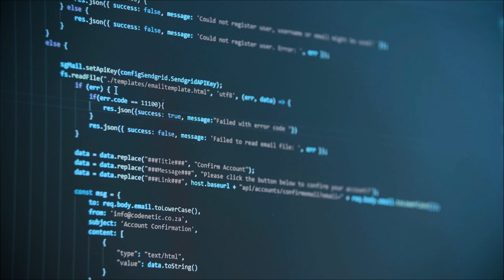'Ultimatum +' (Prod Oxydz) ©2020 Lionel Roux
Synthesized voices.
Lyrics : Lionel Roux
Video : Matthias Groeneveld, Bedrijfsfilmspecialist.nl, Iulian Silviu Din  from Pexels and Shutterstock.